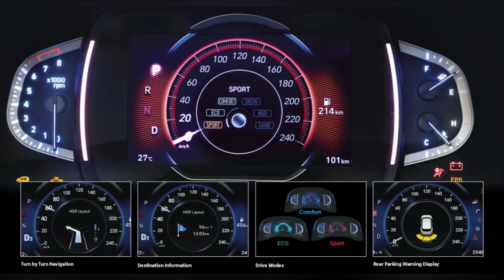Mahindra Xuv300 Facelift 10 Major Updates!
New Mahindra Xuv300 Facelift  First Look- Launch Soon

New Mahindra Xuv300 Facelift Production Ready Model- Launch Soon

Mahindra
Mahindra Xuv400
Mahindra Upcoming Cars in India
Mahindra New Car launch
Mahindra Xuv300 Facelift Launch
Mahindra Scorpio N
Mahindra Thar
Mahindra xuv700